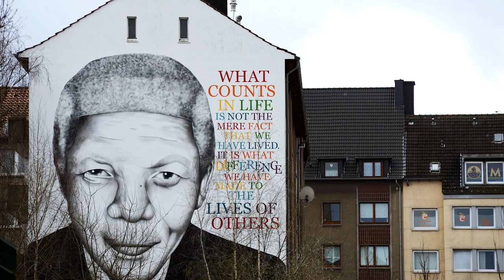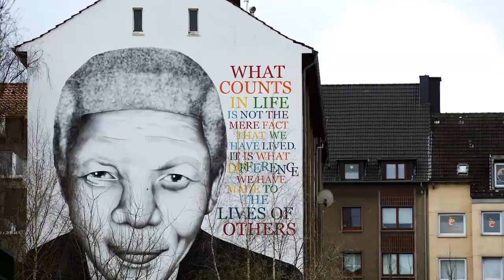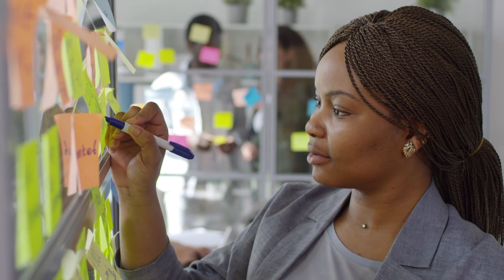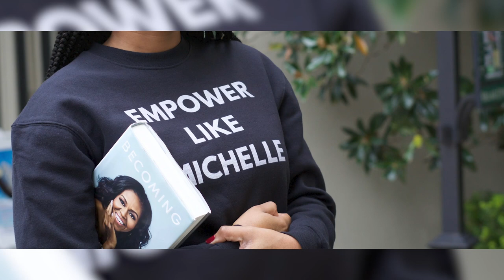5 Visionary Leadership Examples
5 Visionary Leadership Examples with The Oracle On Purpose, Lia Dunlap.

“Knowing your life purpose allows you to live at the level of a visionary leader.” – Lia Dunlap (17:16-17:27)

What does it mean to be a visionary leader? It means guiding others to their highest selves and creating a brighter future for humanity. It means taking a stand for something bigger than yourself, acting toward that vision relentlessly. You can inspire others to leave the shadows. To be seen, to be recognized. To be heard. To be valued. In this week's episode, Lia Dunlap shares her five visionary leaders that made a positive impact in her life.

Part One of ‘5 Visionary Leadership Examples’

Visionary leadership means recognizing the inherent power within each individual. It means knowing a unique and unified goal can double and triple the power of a person. Visionary leaders can see things from a broad perspective.

“A visionary leader sees the future in the present.” – Lia Dunlap (09:02-09:06)

There are many great examples of visionary leaders inspiring others to stand up and hold the world accountable for doing better. Each leader had a passion for a specific vision. Here are some of the most significant examples of visionary leaders who have inspired me:

1. Nelson Mandela

Nelson Mandela's journey saved his own life and transformed the lives of his entire country. After years of spending time in a small prison cell in Robin Island, he was released on February 11th, 1990. He went on to end apartheid, also establishing a multi-racial government against all the odds. In 1993, Mandela won the Nobel Peace Prize along with Frederik Willem de Klerk for their work during the civil rights revolution in South Africa. A year later, Mandela became South Africa's first black president, and his vision of hope inspired South Africans and the world. It was an example of equality that inspired the world as a whole.

2. Maya Angelou

Speaking of freedom, my next visionary leader found hers giving a singing voice to a caged bird. Maya Angelou was a poet, an artist, a luminary, and an author. For generations, she was a light at the end of the tunnel. Her vision of encouraging girls to speak up, find their voice and recognize their magnificence as phenomenal women made me proud.

(TUNE INTO THE FULL EPISODE FOR ALL 5 LEADERS
THAT HAVE INSPIRED ME)

Another method of leadership is being aligned with who you are. You could be the person who inspires someone else to look at their shortcomings, their lack or limitation, values, and beliefs. When inspiring people to do bolder, brighter things with their lives and with the world, you might be chastised. You might be called weird or crazy. People who used to be your friends may turn away. A visionary leader understands that from the beginning. It's worth all of the pain, frustration, and pitfalls to get where you are going.

Visionary leaders aren't born, they're made. They're made through the challenges, oppression, and tragedy. Because of these experiences, they're able to see the possibilities for all of us. The mark of a visionary leader sees the potential and possibility in everyone. Here's the thing, real visionary leaders will happily turn down clients because they believe in the independent potential of the client. They think that the client can find a solution and can find the resources they need independently.

It takes seeing the most precise vision, not just for yourself or your business but for everyone whose lives your business touches. When you're able to define your mission, not only for the prosperity of your business but for humanity, what is it you want it to do? How do you want things to change? That goes back to understanding your unique life purpose. When you return regularly, you know that you are doing what's right for that vision. Then, you begin holding on to that vision firmly, capturing the imagination and inspiration of others.

Want to align your life purpose with your business strategy to create stability and lasting fulfillment? Great! Find out how aligned your business is with your real power. This quick quiz will help you determine how close you are to your business efficacy "sweet spot." Once you take the exam, you'll get access to the proper tools to fine-tune your business. If you qualify, you'll get a step by step blueprint for better clarity and confidence in all areas of your business. By the way, it's FREE - Take the POWER BIZ QUIZ Now!